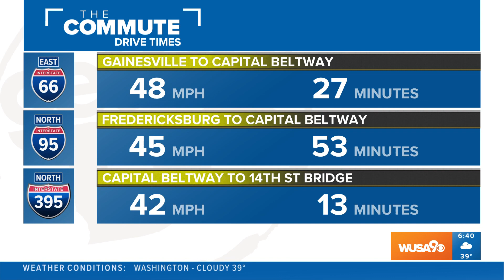DC traffic SECOND WORST in the US